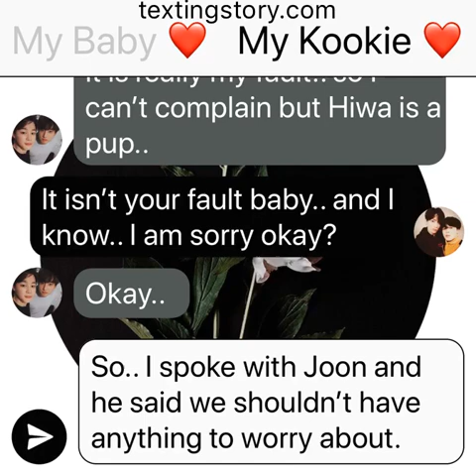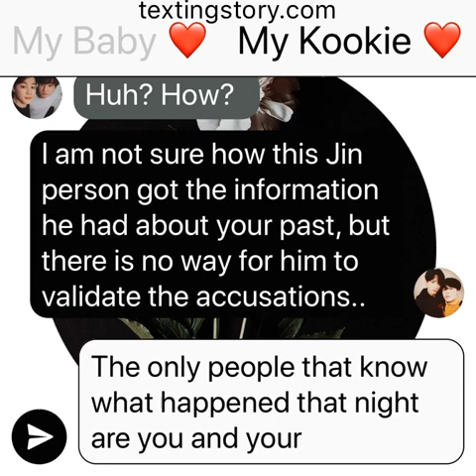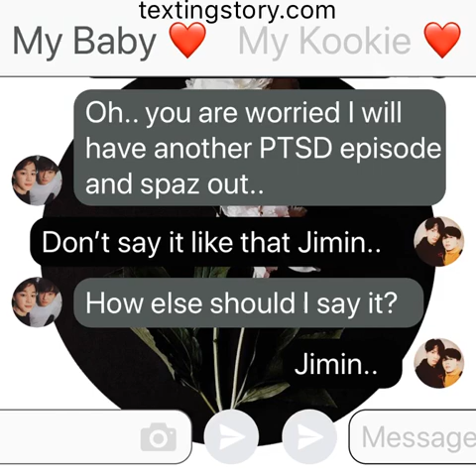SP: (Jikook Texting Story) EP84 “Jimin? Hello?”